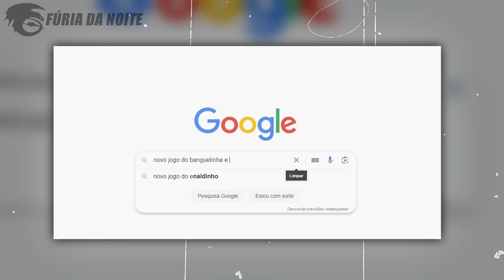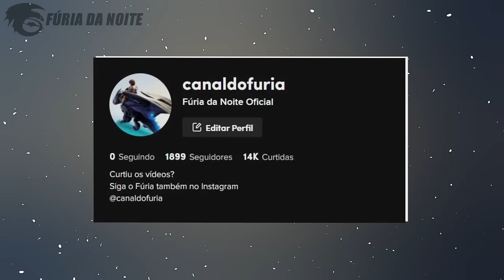O NOVO JOGO DE COMO TREINAR SEU DRAGÃO! (The Journey)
Hoje eu mostrei tudo sobre o novo jogo de Como Treinar o Seu Dragão. Divulgado recentemente, The Journey é o mais novo jogo da franquia e chegou com uma proposta inovadora, trazendo novas aventuras e um design encantador. Venha comigo e conheça tudo sobre o game!

➧ Música
True Patriot